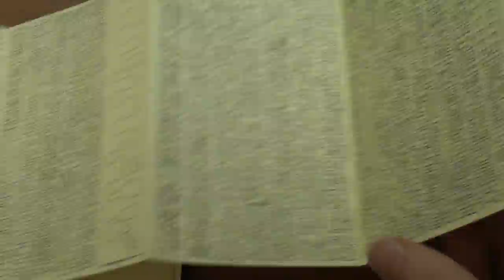The Rune Scroll Project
When working on any project for any particular length of time, it's my experience that all your biggest obstacles and setbacks rear their heads in the last 10% of your timetable. To paraphrase Clive Barker, a movie is made or broken by its music, ADR, and/or editing, and these are all things that take place in the final months of a shooting schedule and they're often handled by only a small group of people.

After I finally figured out what to do with one of those Moleskine accordion books I've been making videos about, I knew from the start I was going to have at least one major problem: how do you make the damn thing presentable? Scanning it in sections seemed the best option, but I decided I wanted to do something a little more dramatic. I wanted to open the book up, have it all laid out, and then record it to video with a slow dolly shot left-to-right.

... and here my troubles began. Making the pages themselves was simple enough, but it still took me about a page per day on average (my hand started hurting if I went longer) which led to constant worrying about losing the book or getting it damaged somehow, but that was just nerves and I got over it. Then there was the dolly. I didn't feel like spending 100 bucks for a "professional" one, so I tried my hand at making one. When that didn't work out, I just plopped down 12 bucks and got a plant dolly from a hardware store. The trouble with it is that it doesn't exactly glide in smooth, straight lines. To make matters worse, when I put my camera on it, it was either too high or too low to film the scroll (which I had to place on the floor for space). About 15 takes later, I wasn't happy with any of it.
If I went too fast, it blurred.
If I went too slow, the dolly wobbled.
In the end, I just threw up my arms, yelled, "Screw it!" and just opted to unravel it on a small table with the camera stationary.

I'll probably post a short "behind the scenes" video detailing making the last of the 30 pages, but editing that video is turning out to be a bit of a nightmare, so it'll have to wait until a bit later.